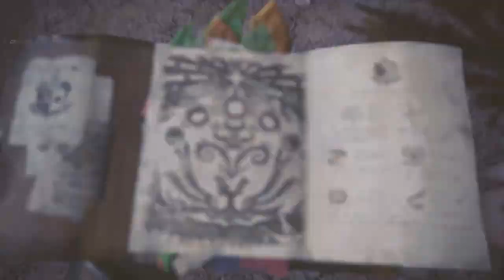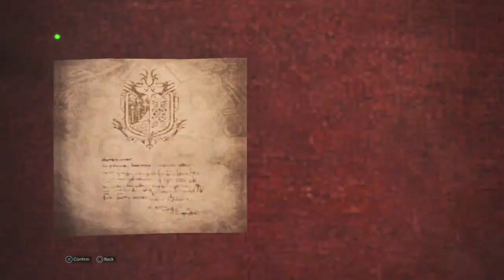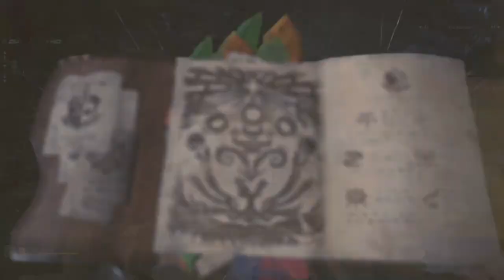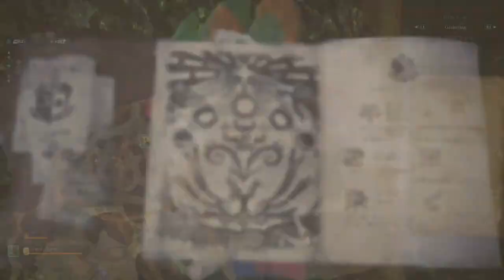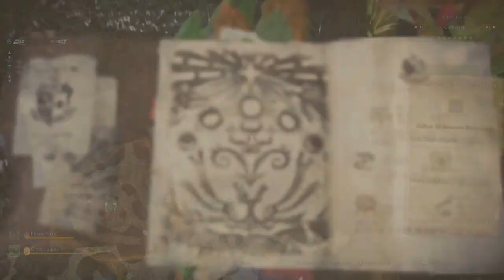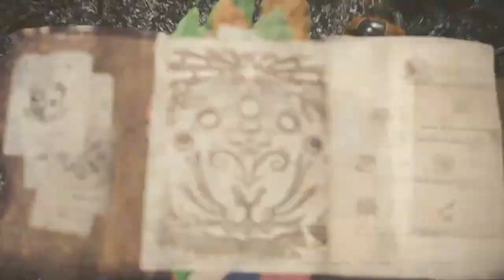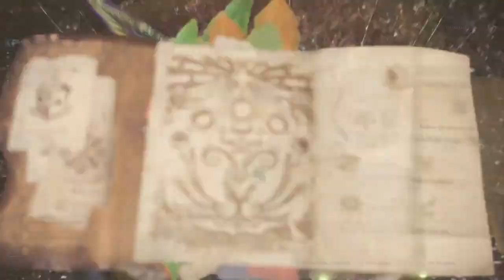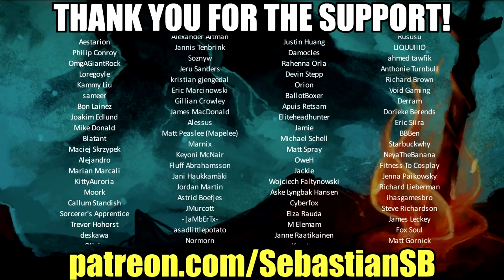Let's Play Monster Hunter: World Part 3 - My Nemesis (and also Gourmet Shroomcaps)